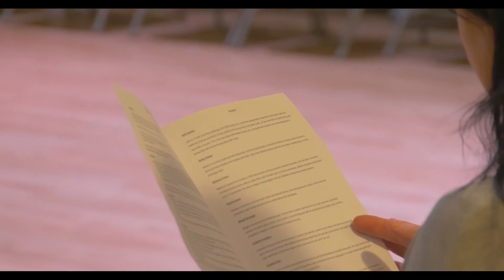Seaside Shorts Documentary